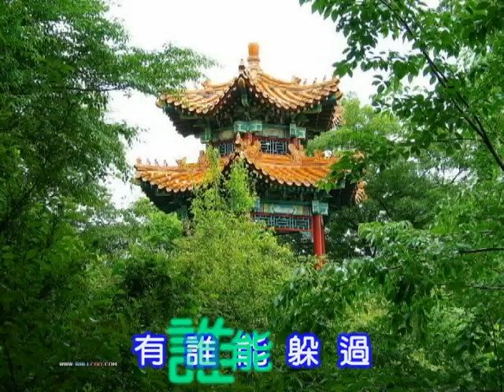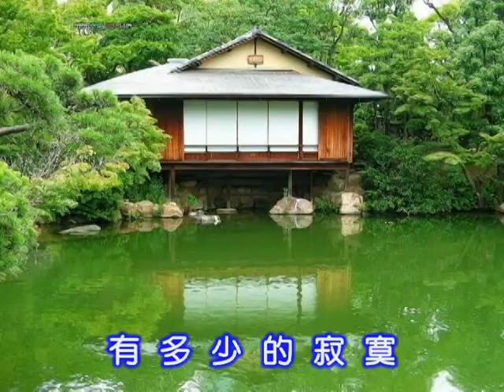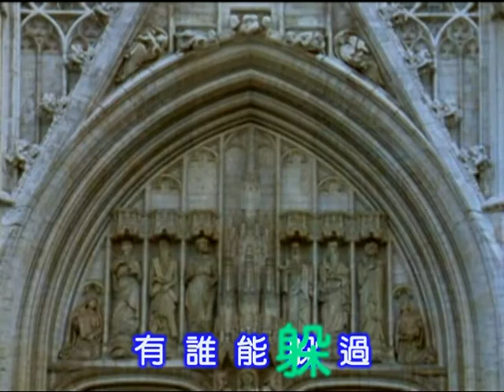譚順成 ~ 把愛埋藏在心窩